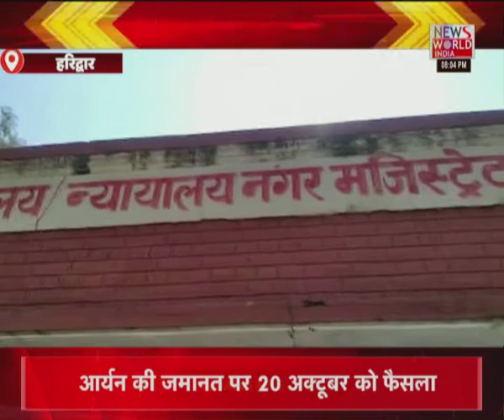News World India Live : देश विदेश की सभी बड़ी खबरें LIVE | Latest News | Hindi News | Breaking News